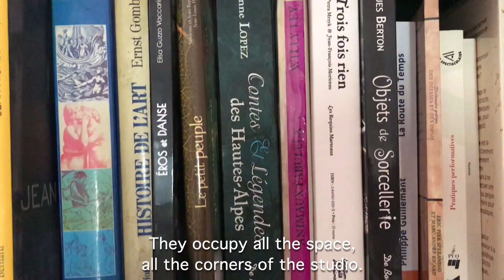Éric Roux-Fontaine | Studio Visit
French painter Eric Roux-Fontaine welcomes us to his studio in Versailles, France.